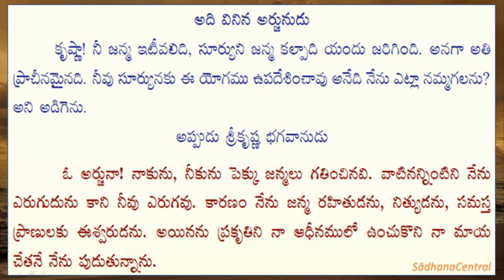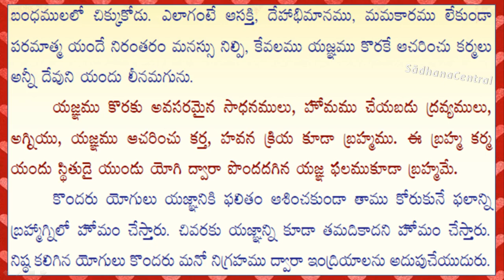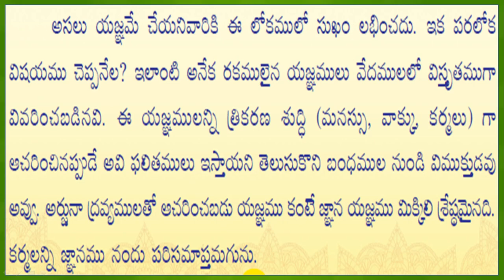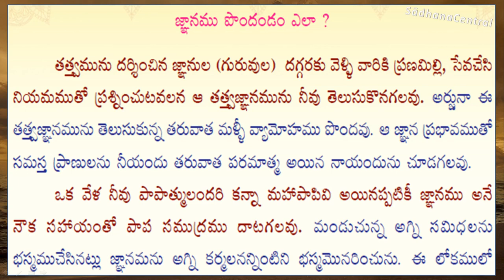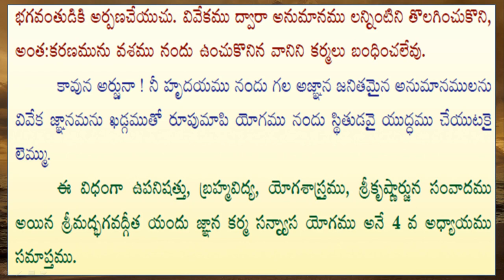Chapter 4 Vachanam